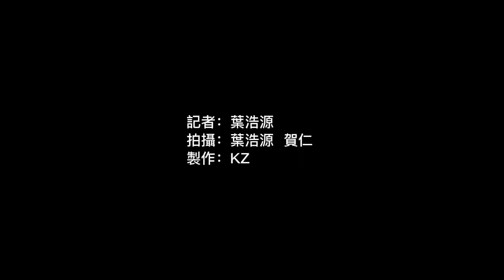珍寶海鮮舫部分入水傾側 市民紛到場打卡懷舊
珍寶海鮮舫臨別在即，南區居民沈先生和沈太特意前來打卡留念。沈太表示：「小時候每逢周末都會與家人來這裏飲茶，好多開心的童年回憶，從家中望出去也一直見到這艘珍寶海鮮舫。知道它快要離開香港了，便再來看它一眼，以後想看也可能沒有機會了。如果真是把它拉走，估計就不會再回來吧……」她續稱，如果能令它留在香港，是絕對值得的，畢竟珍寶海鮮舫已屹立半世紀，甚具歷史意義，也是南區的一個特色，惟擔心所涉及的資金龐大，不容易讓它留下來。沈先生亦接着說：「拉走它真是十分可惜，始終珍寶海鮮舫是一個富有特色的食肆，在香港少之又少。」